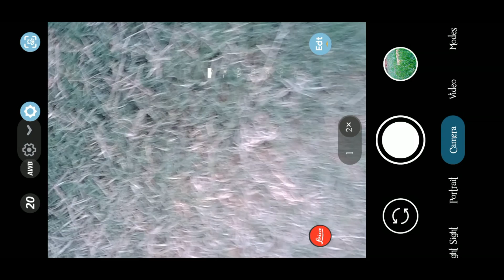nature photography tips for mobile